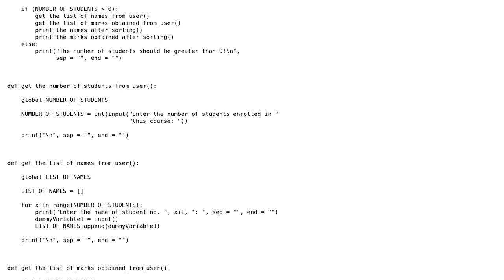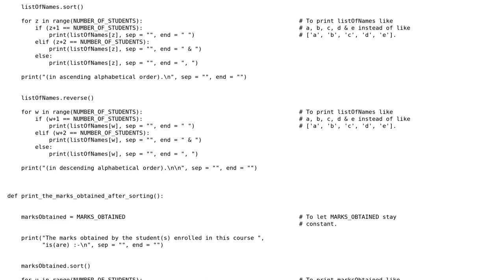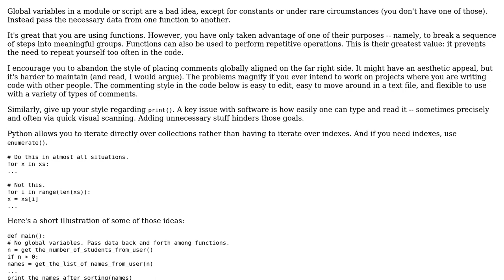Code Review: Sort and reverse lists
With thanks & praise to God, and with thanks to the many people who have made this project possible! | Content (except music & images) licensed under CC BY-SA | Music | Images & others | With thanks to user Kushagr Jaiswal user FMc user ferada and the Stack Exchange Network Trademarks are property of their respective owners. You are responsible for your own actions.